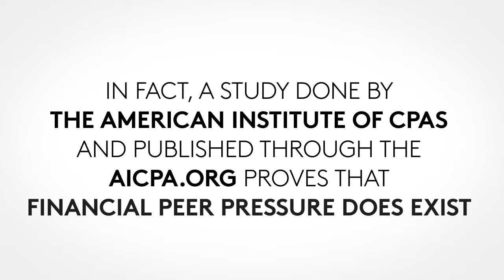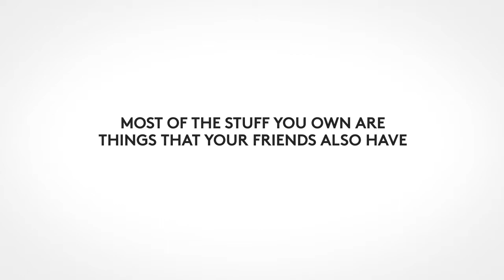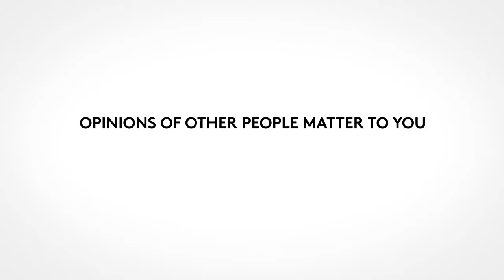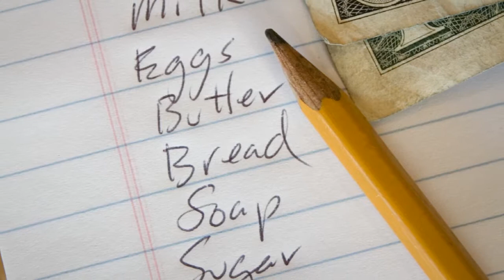Are Money Habits Contagious?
Your money habits can make or break your financial life. It does not matter how much money you earn. What matters are the decisions that you will make regarding how it will be used.

In truth, your preferred habits will play a role the financial decisions that can change your life. This is why you need to be careful about that habits that you will allow yourself to develop and get used to. The thing about these habits is they are instinctive. They become an integral part of your behavior that in most cases, you no longer think when you act on them. It is important that you learn how to choose the right money habits so it will only lead to the good financial behavior that will lead you to the growth of your personal net worth.

If you're drowning in credit card debt and looking for a way out without bankruptcy, talk to National Debt Relief.

National Debt Relief, a BBB accredited business, may be able to provide some credit card debt relief if you qualify. for a free debt consolidation analysis.